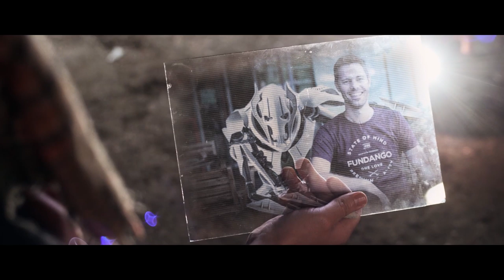Így készült az R2D2 film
(Fő)szerepet játszottam a Palóc Videotéka fanfilmjében, az R2D2: Egy Star Wars történetében. A trailerparódia május 4-én jött ki, úgyhogy most már publikussá tehetem, miket kellett átélnem a forgatáson.

A Palóc Videotékának (konkrétan Kovács Domonkosnak és Cseh Lórántnak) a lehetőséget és a részleteket, amiket használhattam ebben a videóban.